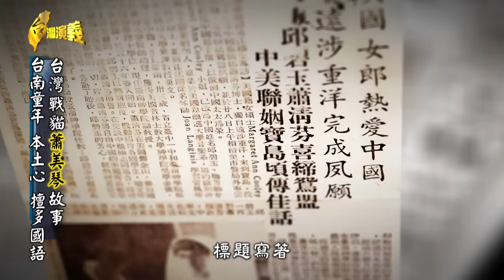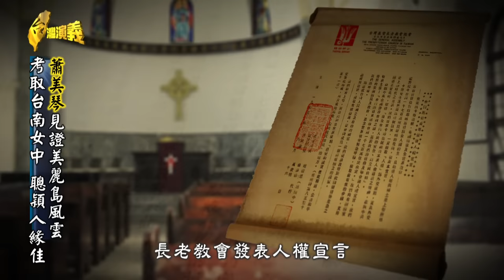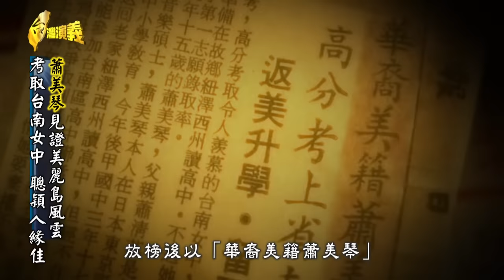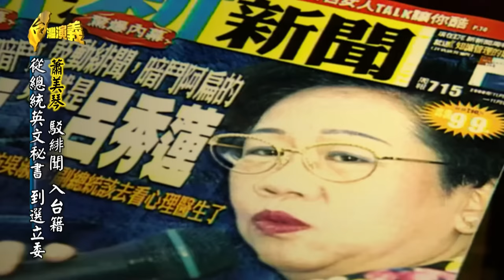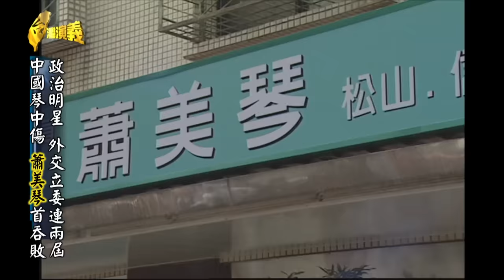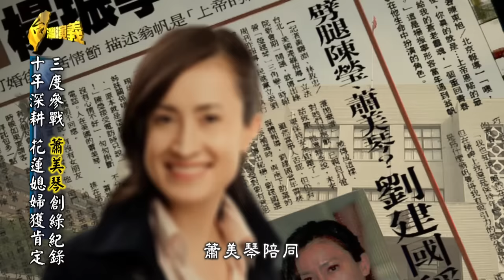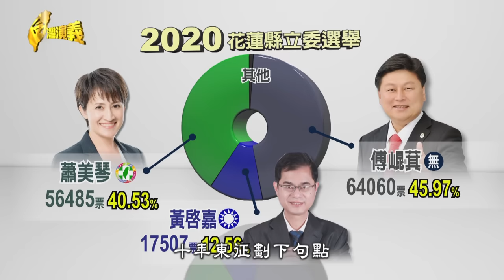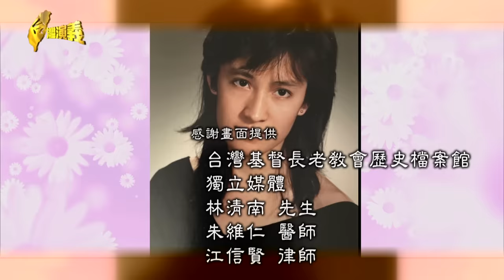【台灣演義】蕭美琴 2023.11.19 | Taiwan History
副總統熱門人選 蕭美琴
也是台灣第一位女性駐美代表
天生具有本土又國際的DNA
選立委 她深蹲十年
拼外交 她成績最佳
看『蕭美琴的故事』

00:00:00 開始
00:01:36 台灣戰貓蕭美琴故事
00:09:19 蕭美琴見證美麗島風雲
00:16:00 蕭美琴赴美求學 拓新視界
00:20:52 外交長才受青睞 獲邀返台
00:26:24 蕭美琴 駁緋聞 入台籍
00:28:25 政治明星 外交立委連兩屆
00:32:21 民進黨淪在野 谷底求生
00:35:39 三度參戰 蕭美琴創綠紀錄
00:44:08 台灣戰貓 第一位女駐美代表